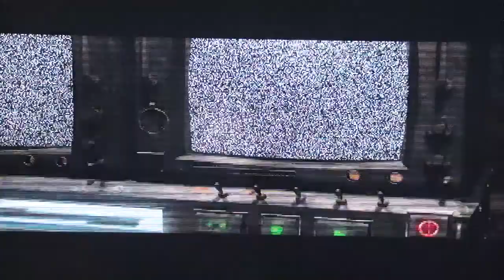Let's Play! Sanitarium - pt2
Let us enter the mind of a man cursed with amnesia, bound against his will within the walls of a mental institution, and within a world foreign from his own. . .